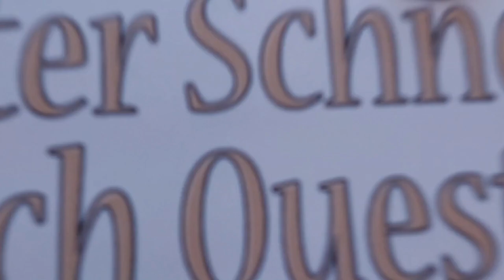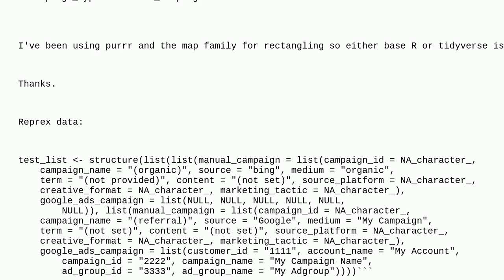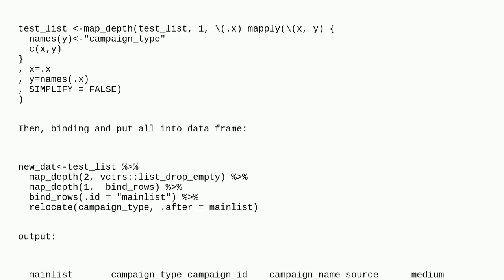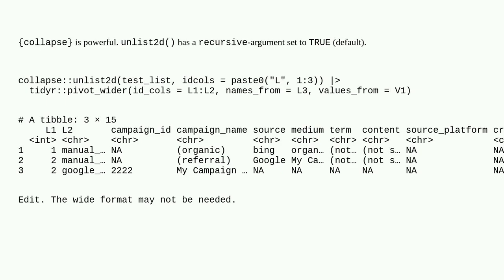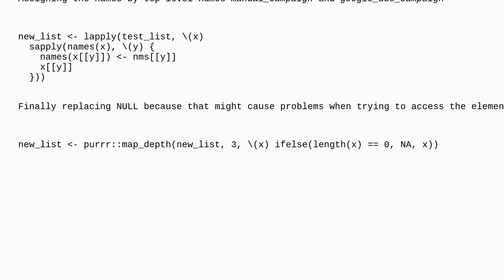How to append the name of a sublist vector as a named element within the vector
A special thanks goes out to the community

  purrr r